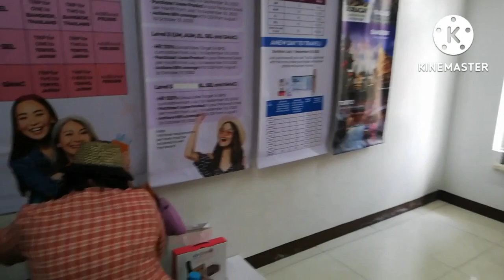Month End Meeting I Cowgirl style I Just run the race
Mopnth end na naman... Still in goal accomplishing mode. I believe that if there's a tyaga, then there's nilaga. And we will have it!

For free membership w/ creditline